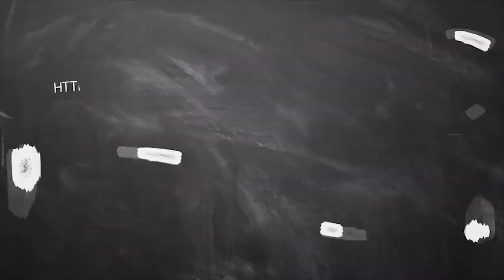November Month Rasi Palan 2019 Dhanusu - November Matha Rasi Palan 2019 Dhanusu